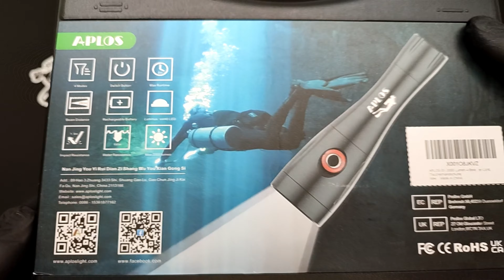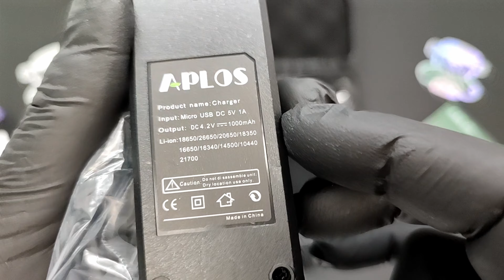APLOS S1 2000 & APLOS BEACON DIVE LIGHT UNBOXING